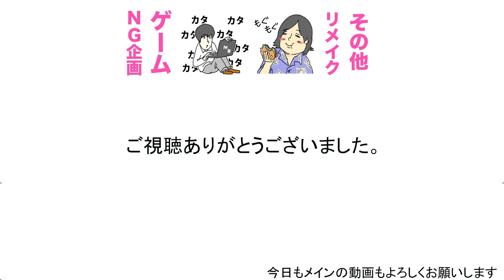照明の光を直視してみた